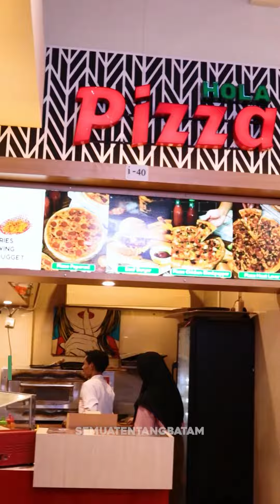Nagoya Thamrin City Batam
Kawasan Hangout Anak Muda Di Kota Batam

Kakak Tahu Gak??
Nagoya Thamrin City yang berlokasi di kawasan Nagoya kota Batam, atau tepatnya berada di area komplek Fave hotel dan Aston hotel Nagoya Batam ini sekarang menjadi tempat hangout dan kulineran anak muda di Kota Batam.

Hadir dengan design sebuah kawasan yang modern dan tersusun rapi dan berbagai hiasan lampu-lampu menjadi tempat yang kini sangat populer, dimana hampir setiap hari ada saja warga kota Batam yang mulai berdatangan untuk menikmati fasilitas-fasilitas yang ada seperti main skuteran, mobil mobilan, berbagai kuliner nusantara food+western food+seafood food+chinese food, cafe dan foodcourt, hotel dan apartemen, minimarket, entertaiment dine & drink, dll

Kini kawasan Nagoya Thamrin Batam sangat diminati okeh masyarakat di kota Batam dan wisataran dari Singapura juga Malaysia di saat hari weekend dan libur tiba. Hal ini terlihat dari antusiasnya pengunjung dan wisatawan negara tetangga yang berdatangan hingga malam hari. Di kawasan ini sangat ramai hingga pukul 00:00wib malam loh kakak.

Yuk kakak cobain jalan jalan ke Nagoya Thamrin City, Pusat perbelanjaan dan kuliner di kota Batam.